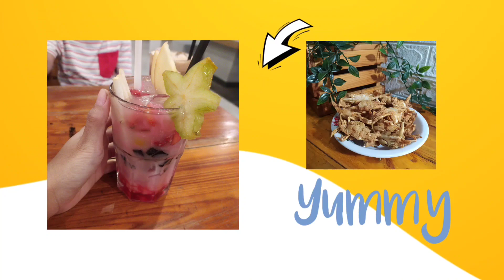RESEP PISANG GORENG KEKINIAN Enak dan Gurih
Bahan Pisang Goreng Wijen
✅ Pisang kukus 200gram
✅ T.Terigu 1,5 SDM
✅ Meizena 1sdt
✅ Margarin 50gram
✅ Biji Wijen secukupnya

Selamat Mencoba Bunda, kakak, om, Tante semua ...♥️